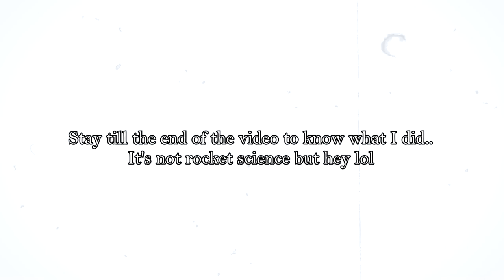Genshin Impact but I INSTANTLY JUMPED to Adventure Rank 30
This actually works and I couldn't be happier

►Friend(s) in the video:
Warfarin

Music(s) Used (In Order):

SageModeKurama
SMKurama
Sage

雨